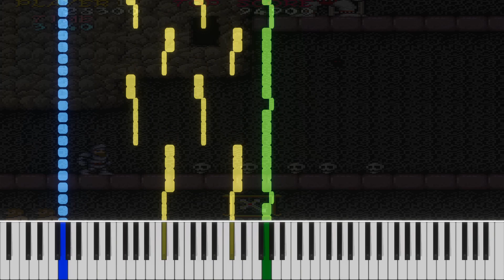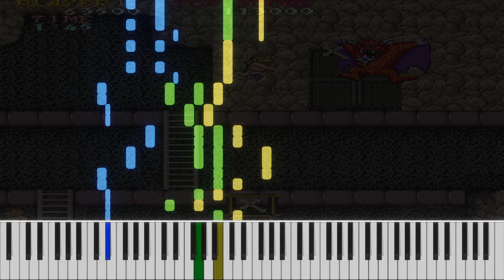【ピアノアレンジもどき】07.ステージ5/08.ステージ5ボス【魔界村】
ステージ6の骸骨が並んでるのなんかしらんけど好き